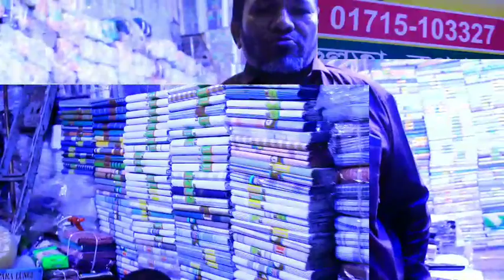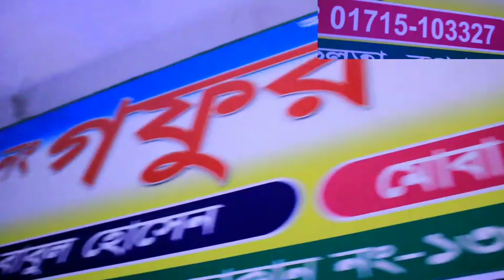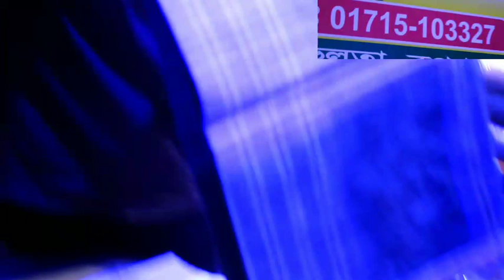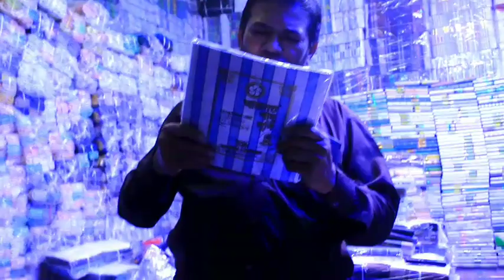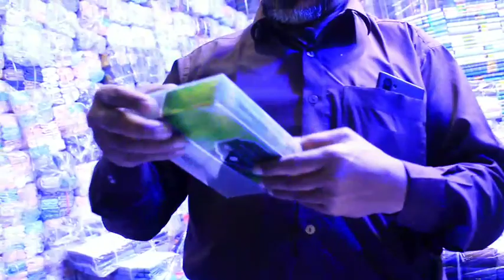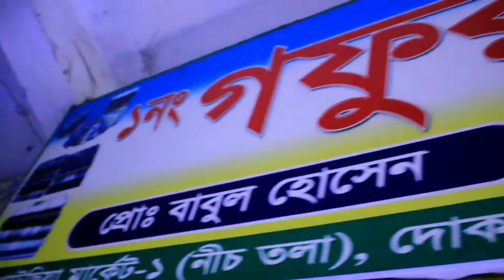লুঙ্গি ও গামছার বৃহত্তর পাইকারি মার্কেট | মাত্র ৫০ টাকায় লুঙ্গি | lungi wholesale market